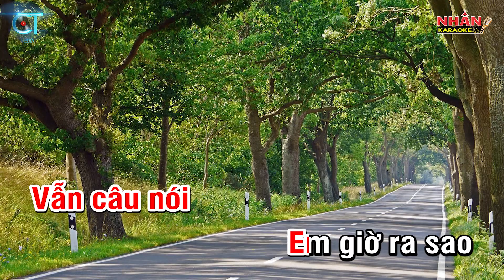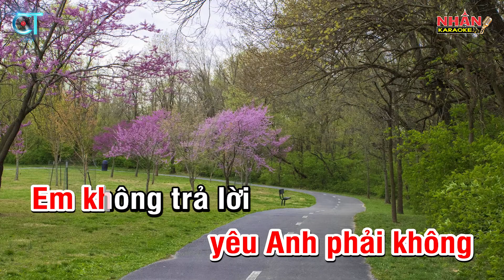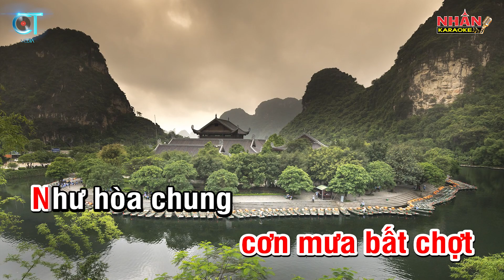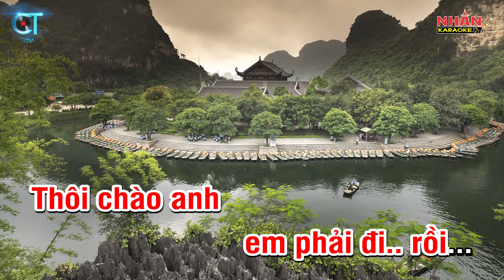Ngã Tư Đường (Karaoke Beat) - Tone Nữ | Nhan KTV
♡ Composer: Khắc Việt
♡ Singer: Tone Nữ Cm
♡ Musical director: Nhan KTV
♡ Produced by: Nhan KTV